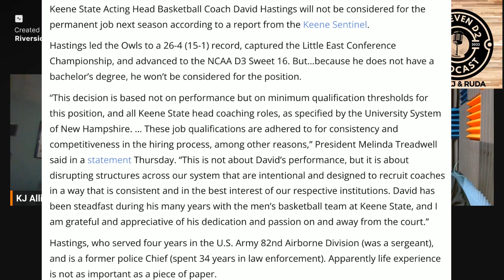David Arseneault Jr. - The System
Head coach of the Grinnell men's basketball team, David Arseneault Jr. joins this weeks episode of "Not Even D2". Coach Arseneault was one of the best point guards in the country during his playing career and now coaches one of the most unique systems in college basketball. The system is known as the Grinnell System; players have exploded for historic historic games under this system- including Jack Taylor's 138 point NCAA single game record. Hear about how the system was developed, Jack Taylor's performance(s), a crazy story about Grinnell's 0 2pt field goals attempted game, and much more.

This episode is available wherever you get your podcasts.